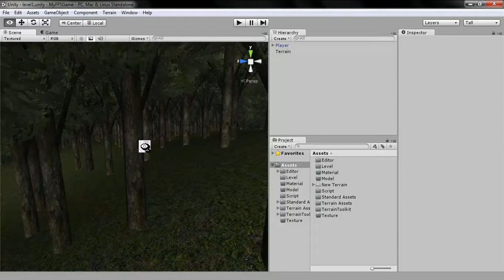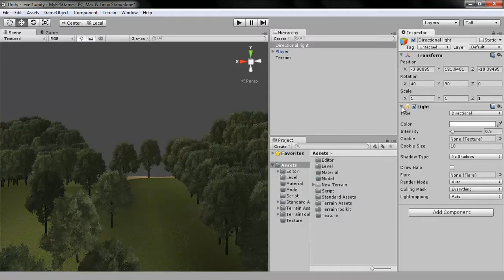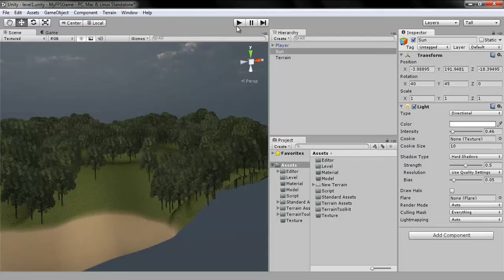How to make your own First Person Shooter(FPS) game on Unity -P5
Live on Twitch every day(after 6:00 PM CST) This is the continuation of the fourth part.

Song: Linkin Park - Breaking the habit.